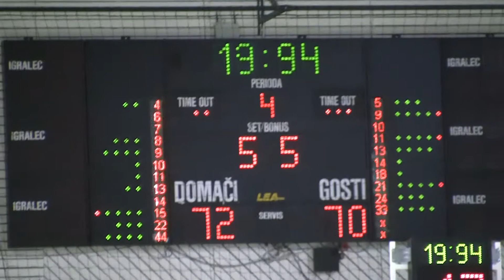kosarka.si: Krka - Azovmaš (6. 12. 2011)